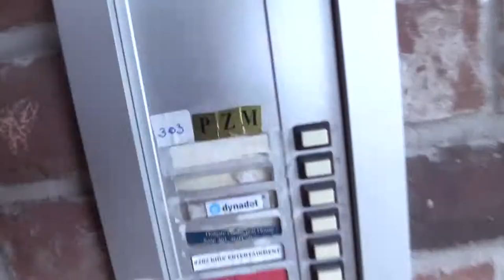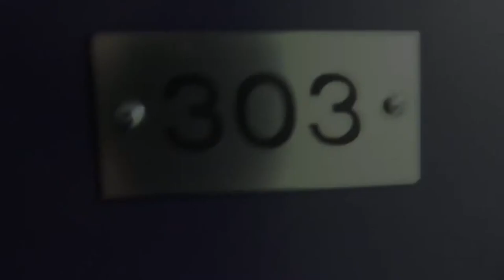TDC - The Disability Channel interviews the Lieutenant Governor of Ontario Elizabeth Dowdeswell